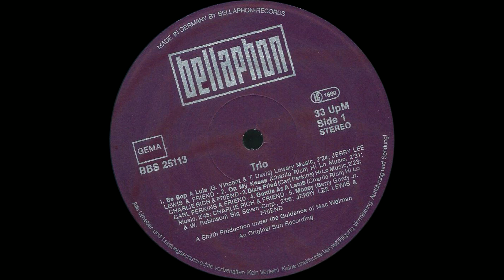07 Matchbox - Carl Perkins & Jimmy Ellis (Orion)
Vinyl LP 1979 Bellaphon, Sun BBS 25113
Jerry Lee Lewis, Charlie Rich, Carl Perkins
Upload by Chris 2023